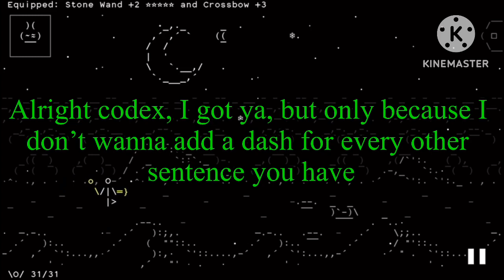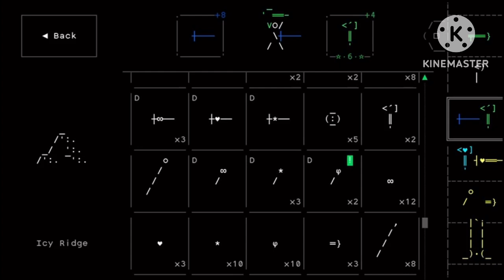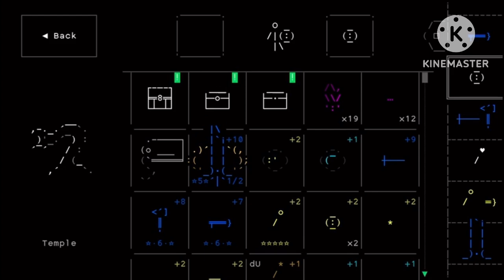Stone story (A lot of bullsh#t happens)